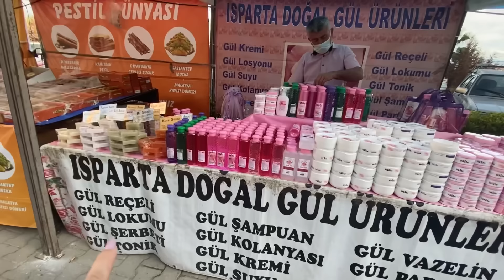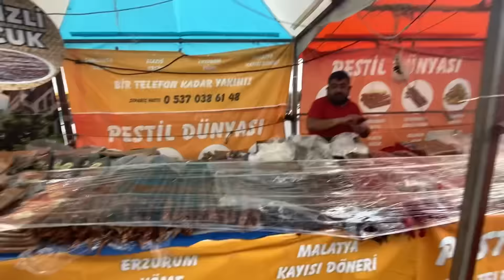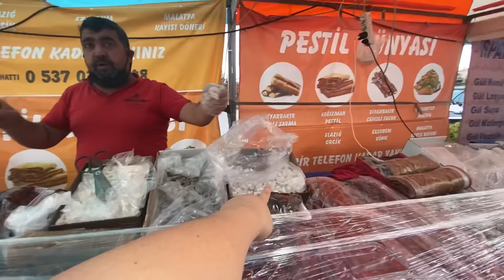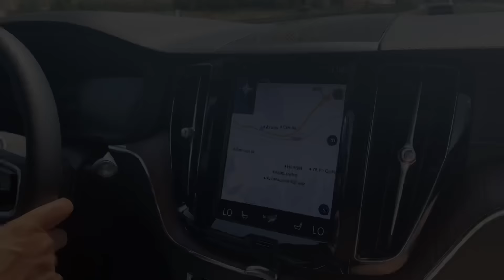YA LLEGAMOS A ESTAMBUL 🇹🇷 ESTO NOS PASÓ 🤷🏻‍♀️ ALISTANDO MALETAS 🧳